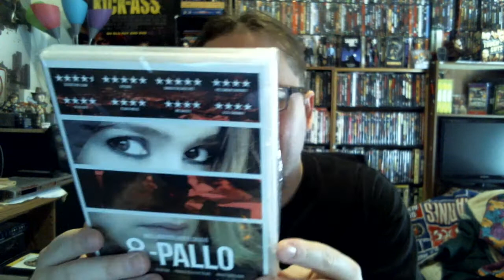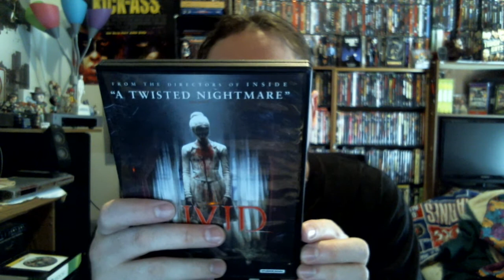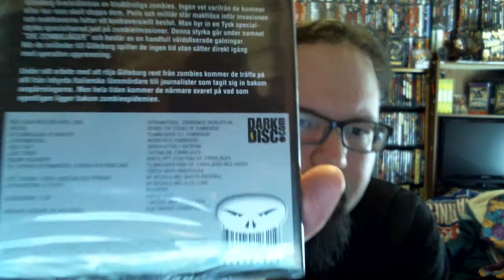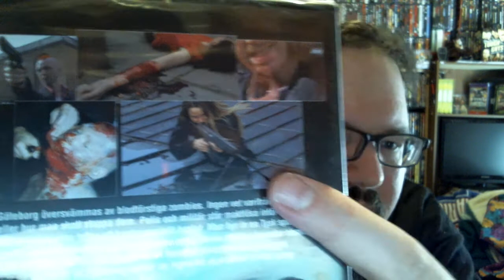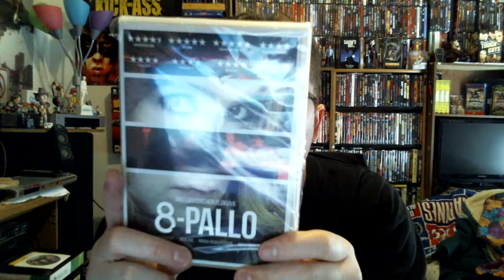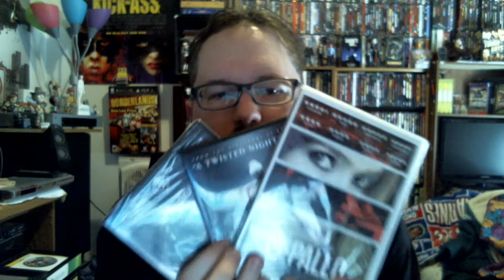Package from Marko Suuronen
Check out and sub to Marko!